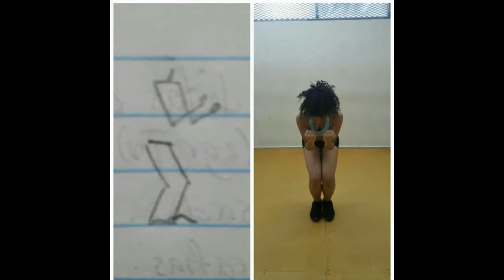Notación Sutton por Liza Madrid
Aplicación de Notación Sutton para una clase de Tecnica de Notación y Diseños de Patrones Escénicos  270b realizado por el Estudiante Liza Madrid  Dictado en el Segundo Semestre de 2016 por la Profesora Julia Olivella en la Carrera de Licenciatura en Bellas Artes con Especializacion en Danzas con Ënfasis en Jazz y Danzas de Carácter de la Facultad de Bellas Artes de la Universidad de Panamá.